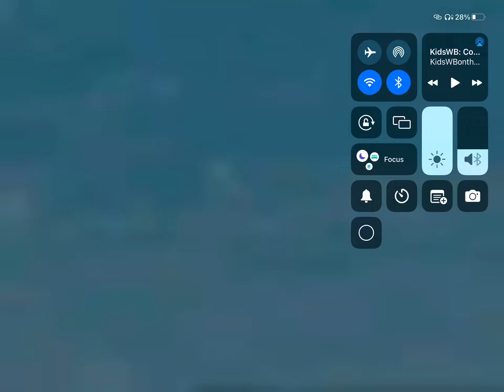Free dislike show: coconut Fred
That show ripoff Spongebob, which is way better than it